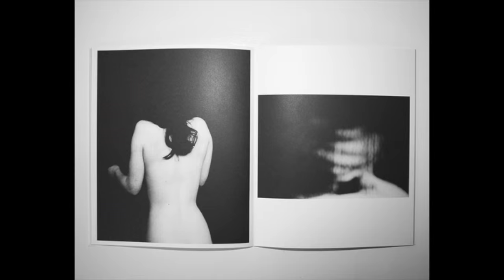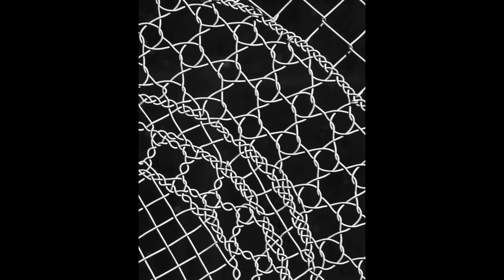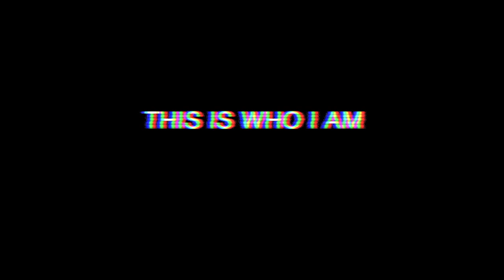Steps // Frank O'Hara